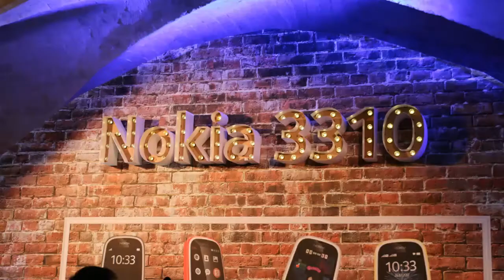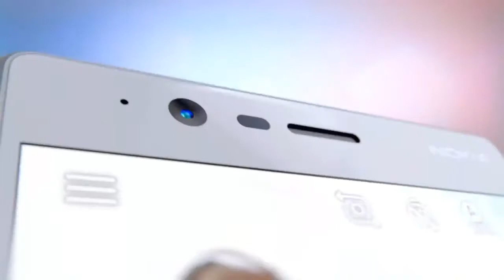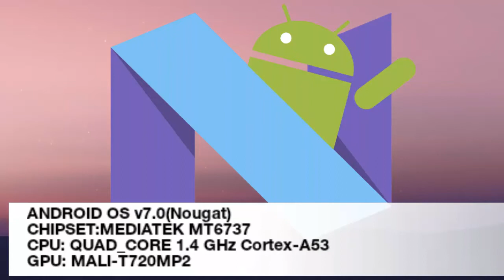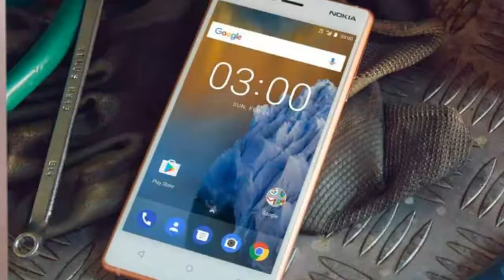NOKIA 3310 AND NOKIA 3 FULL SPECIFICATION FROM +my opinions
Hello guys my name is Rohit Choudhary mai aaj apko iss video m nokia 3310 aur nokia 3 ke baare mai baat krne wla hu ...,umeed hai apko ye video pasand ayega guys please hamare channel ko subscribe krna nhi bhulna aur hamare videos ko like comment aur share zarur krnna 😊😊